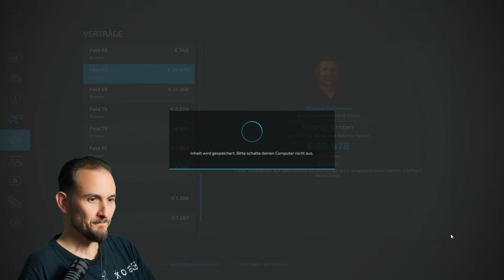LS22 Spinnerei Erstes Mal LS22 # 30 Weberei kaufen, Endspurt